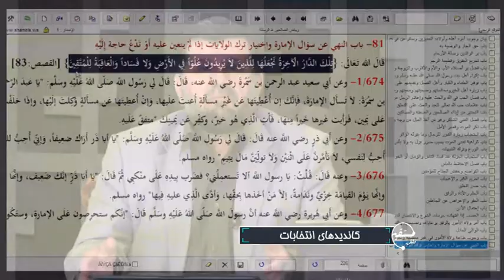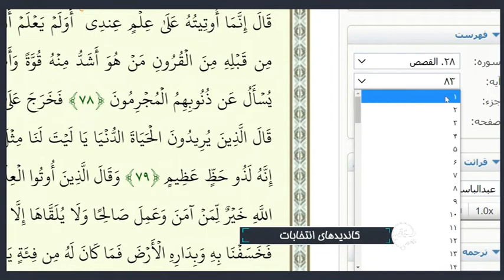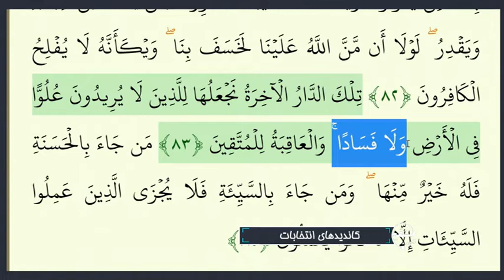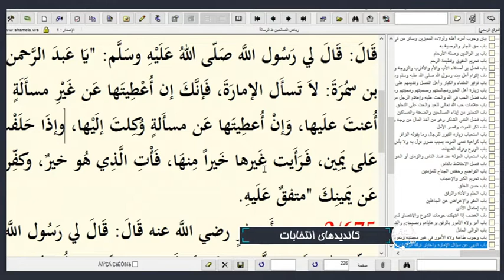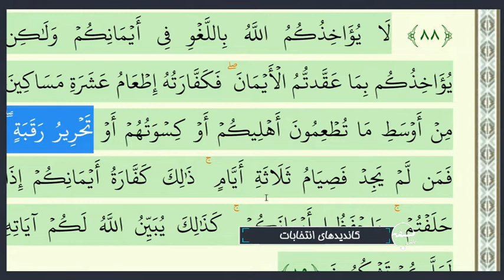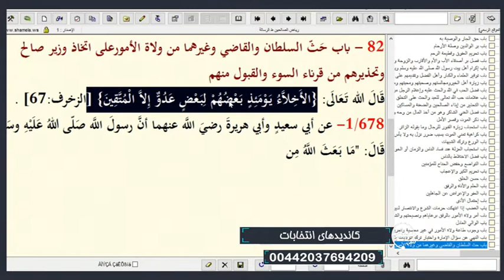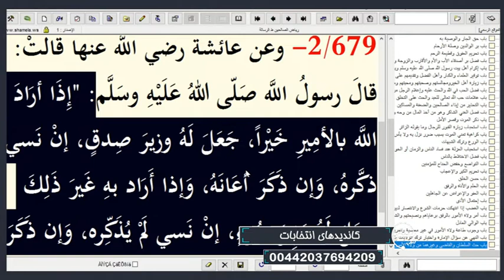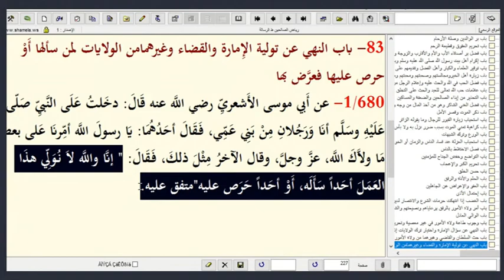تلفن مستقیم : کاندیدهای انتخابات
استاد سید منصور حسینی - تلفن مستقیم - شبکه جهانی نور - سه شنبه، ۲۸ اردیبهشت ۱۴۰۰

فرکانس: 12073 عمودی ( V )